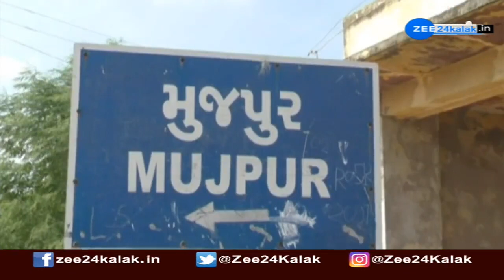Patan farmers fear crop loss due to dry spell in the region, demand to release water in canals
Patan farmers fear crop loss due to dry spell in the region, demand to release irrigational water in canals

એક તરફ વરસાદ ખેંચાયો છે અને બીજી તરફ કેનાલોમાં પાણી ન હોવાથી ખેડૂતોની હાલત કફોડી બની ગઈ છે...વાત છે પાટણના મુજપુર ગામની...ખેડૂતોએ સારા પાકની આશાએ કપાસ, એરંડા અને કઠોણ સહિતના પાકનું વાવેતર તો કર્યું, પરંતુ વરસાદે હાથતાળી આપવા ખેડૂતોને પાક સુકાવા લાગ્યો છે...તો બીજી તરફ મુજપુર ગામ નજીકથી પસાર થતી નર્મદાની માયનોર કેનાલ વર્ષોથી કોરી ધાકોર છે...સરકારે પાણી છોડવાની જાહેરાત તો કરી છે પરંતુ કેનાલમાં હજુ સુધી એક ટીપુ પણ પાણી નથી આવ્યું...જેથી ખેડૂતોએ  અર્ધનગ્ન થઈને વિરોધ કર્યો...ખેડૂતોની માગ છે કે સરકાર પાણી આપે અને નુકસાન થયેલા પાકનું વળતર આપે...